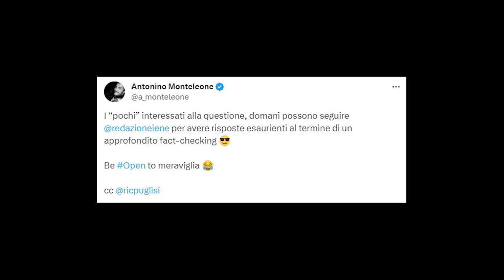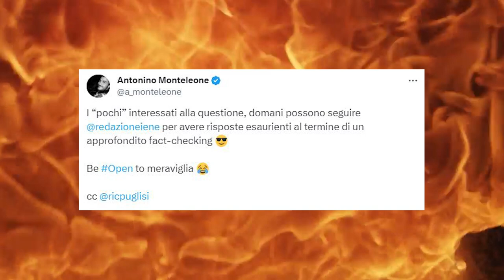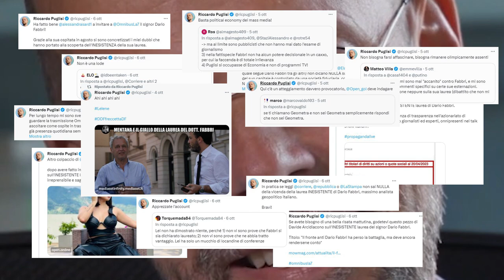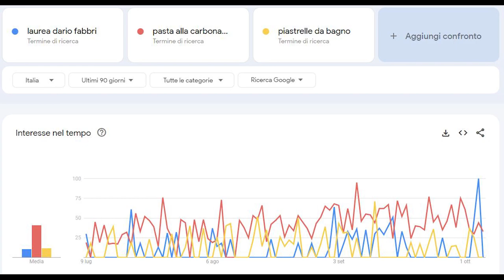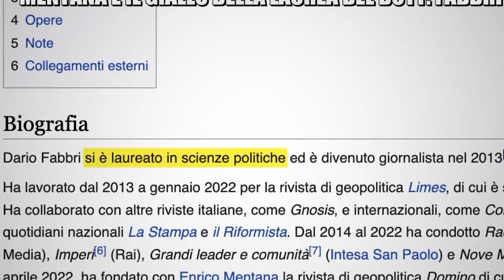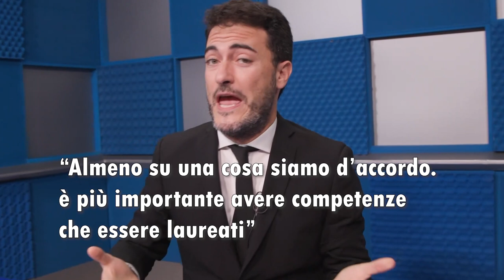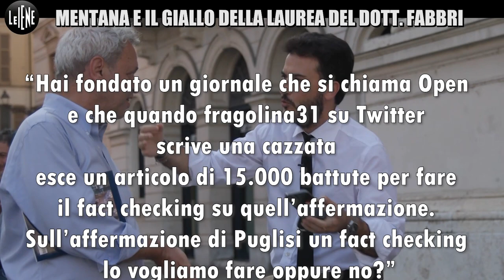L'imbarazzante servizio delle Iene contro Mentana e Dario Fabbri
Oggi parliamo di Iene e Fact Checking.
Due argomenti da cui potrebbe nascere un grande sodalizio...e invece paiono essere nemici.
Almeno a giudicare dall'ultimo servizio contro Enrico Mentana e Dario Fabbri.